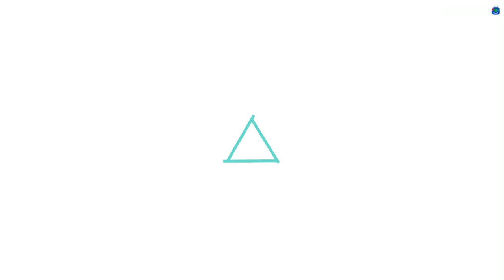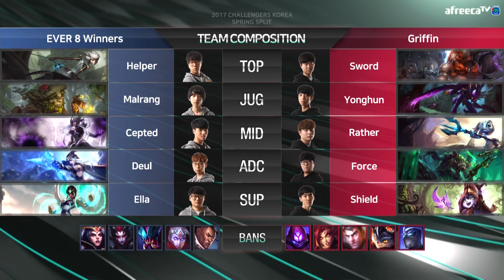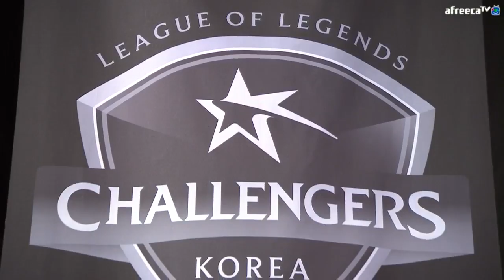FIN vs EEW RO.2 28일차 2경기 2세트 [아프리카TV]